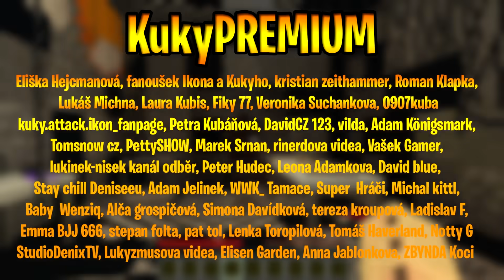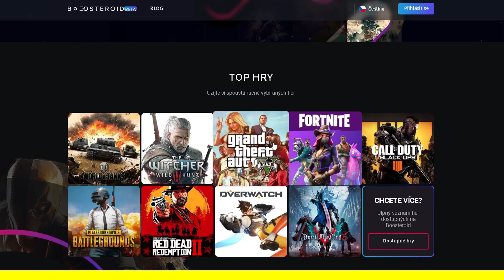FNAF V MINECRAFTU 🐻 | ŠÍLENÝ ENNARD MĚ MUČÍ?! 🩸 /w Ikonova Videa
Další díl ze série  FNAF V MINECRAFTU 🐻 a já se probudím a první, co vidím, je ŠÍLENÝ ENNARD, který MĚ MUČÍ! 🩸 Naštěstí jsem se dostal ven, potkal Ikonova Videa a vše bylo v pořádku..😵

👥 HOSTI
Ikonova Videa -  @Ikonova Videa ​